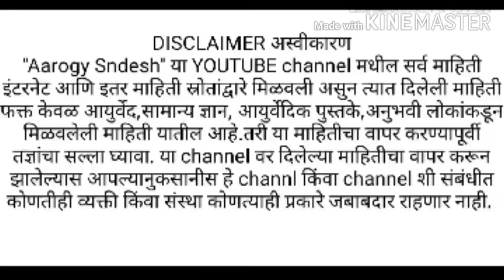वांग कायमची घालवा,चेहरा नेहमी गोरा गोरा सुंदर क्लीन ।chehryavrilvangghargutiupay|removemelasmatr